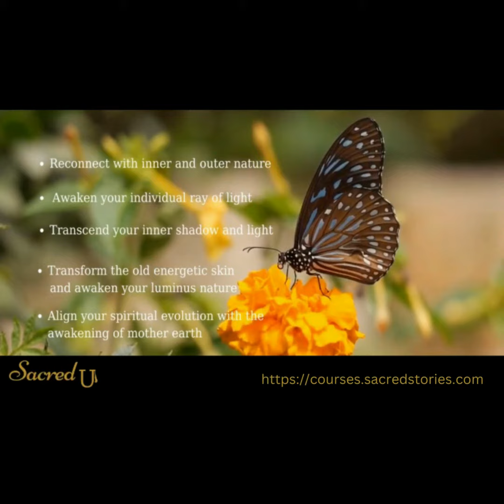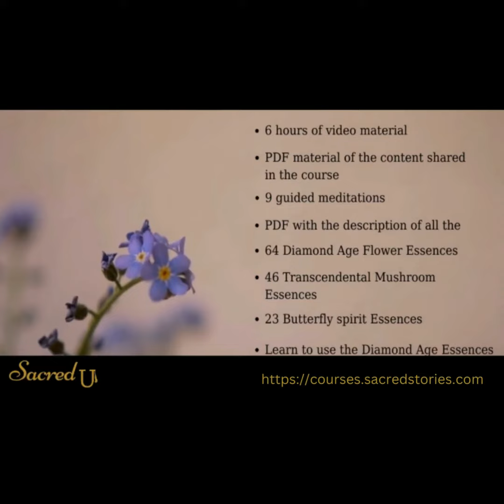Flower, Mushroom, Crystal, and Butterfly Essences to Awaken and Transform with Omprakash | Sacred U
Omprakash is the founder of the Diamond Age Flower Essences, of the Transcendental Mushroom Essences, and the Butterfly Spirit Essences. His approach focuses on helping the individual to awaken his/her true essence and innate talents, create a deep harmonization within, and live a life full of meaning, joy, and fulfillment.

Be introduced to the Light language of the earth and existence itself. Explore and experience the subtle realms and spiritual essences of flowers, mushrooms, birds, crystals, and butterflies.